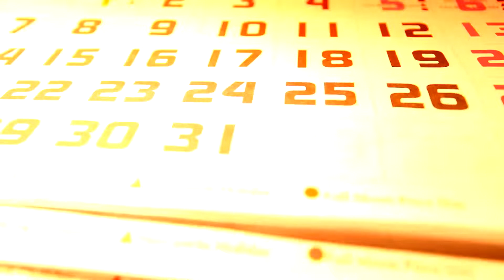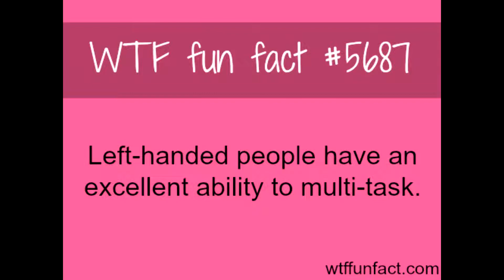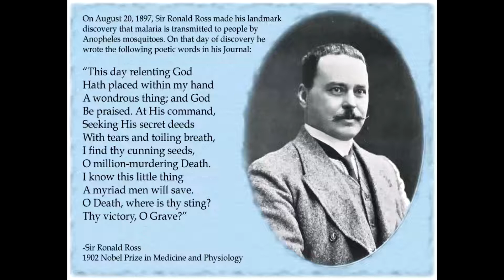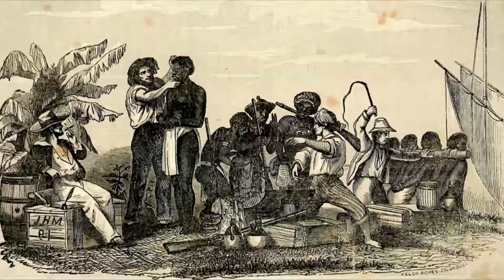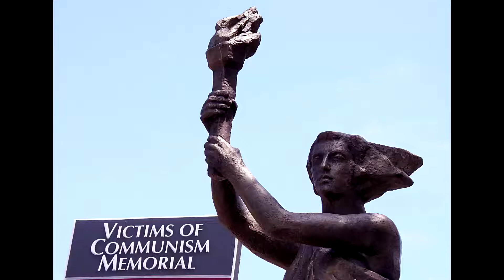Significant Days Of August | Hola! Documentary 2020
We, at Hola are here to walk you through the significant days of the month of August.